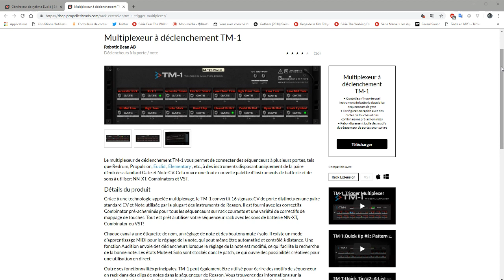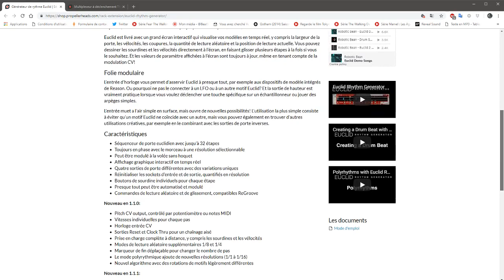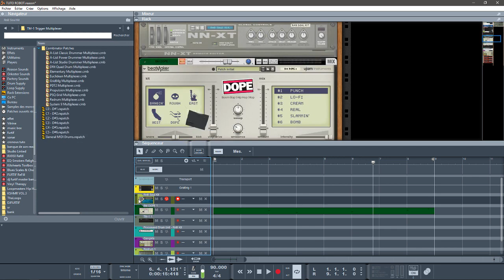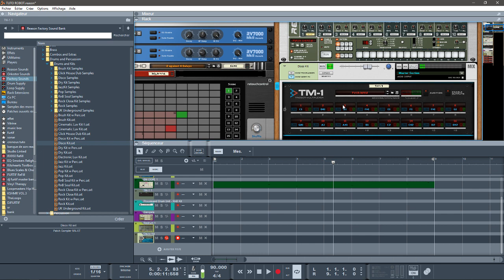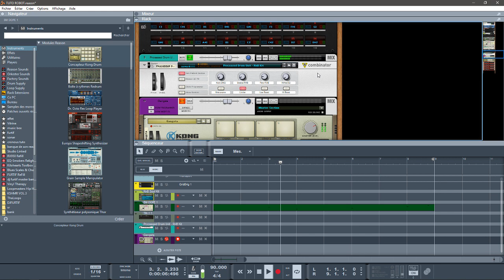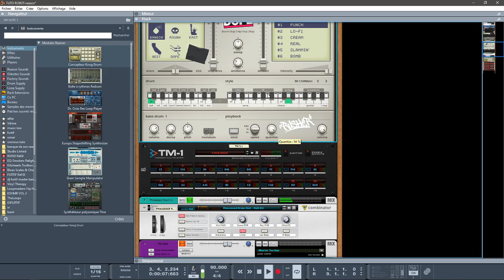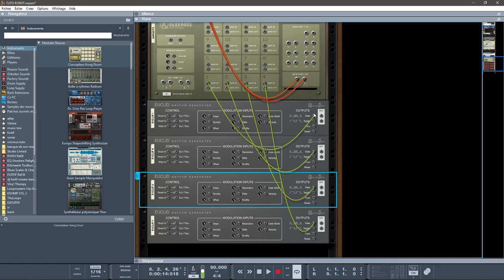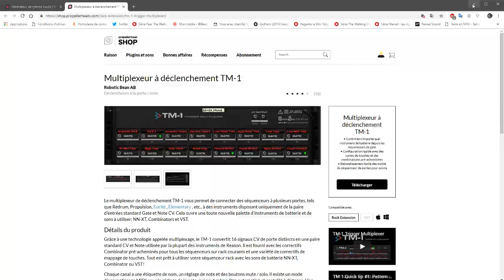PRÉSENTATION DE EUCLID ET TM-1 PAR ROBOTIC BEAN AB DANS REASON10.4